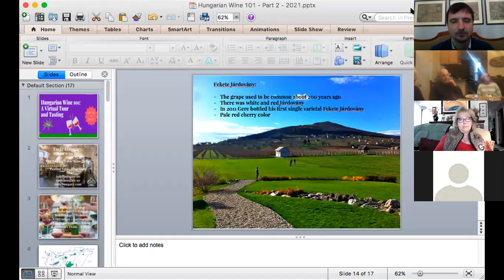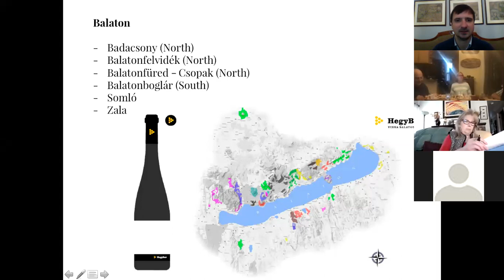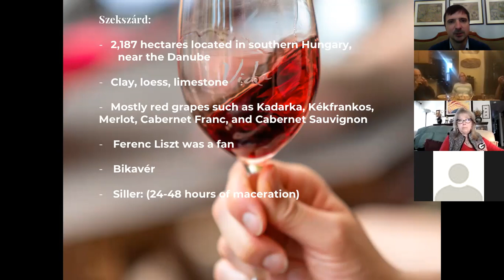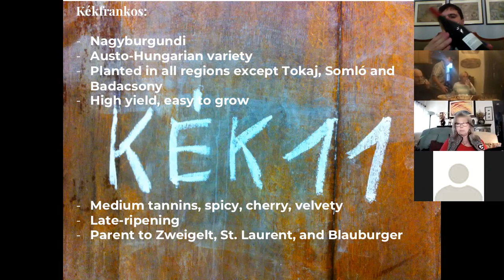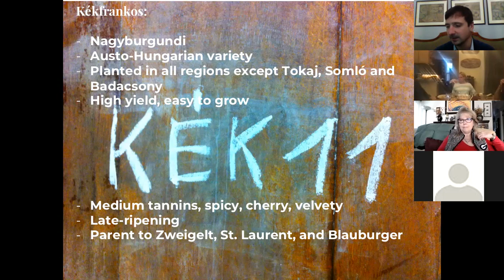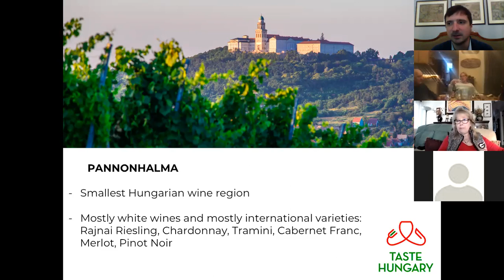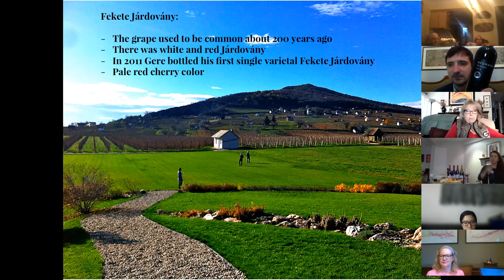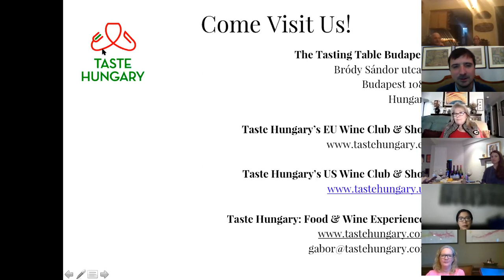Hungarian Wine 101: A Virtual Tour and Tasting (Part 2)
A virtual class and tasting of Hungarian wine, led by Gábor Bánfalvi. A crash course (in two parts) on the increasingly fabulous wines of Hungary, in which Gábor discusses:

• Hungary’s wine regions (there are 22 altogether)
• A brief history of Hungarian wine (Tokaj was the world’s first delimited wine region)
• Hungary’s important grape varietals (including some of the ancient varieties which have been revived in recent years)
• Hungary’s signature wine styles and blends

The wines:
• Márga (Furmint/Olaszrizling blend) (2017), Szent Donát Winery, Balatonfüred-Csopak Region
• Kékfrankos (2017), Cseri Winery, Pannonhalma
• Bonsai Kadarka (2017), Vida Winery, Szekszárd Region
• Nánai Kékfrankos, Sebestyén Winery, Szekszárd Region
• Fekete Járdovány (2018), Gere Winery, Villány Region
• Villányi (Cabernet) Franc (2016),  Heumann Winery, Villány Region